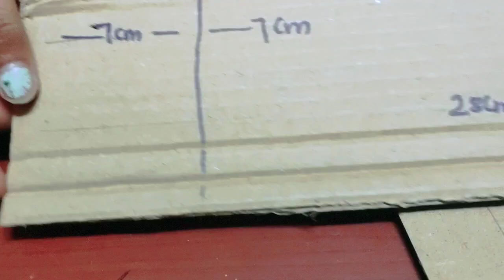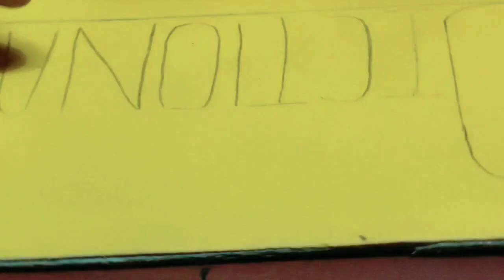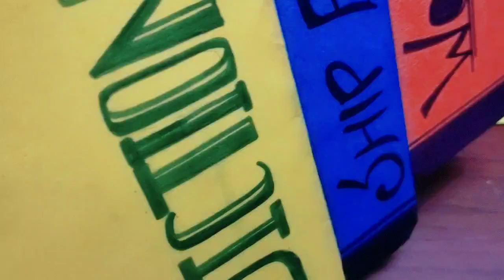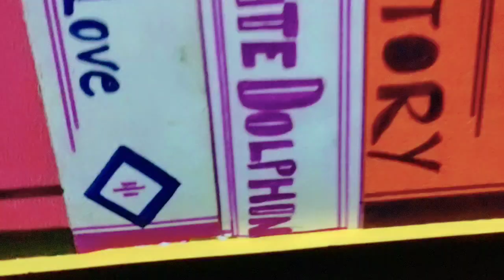DIY Storage box/ how to make it with cardboard.